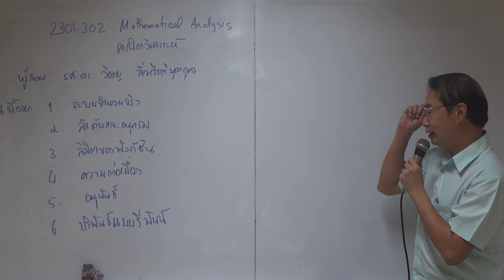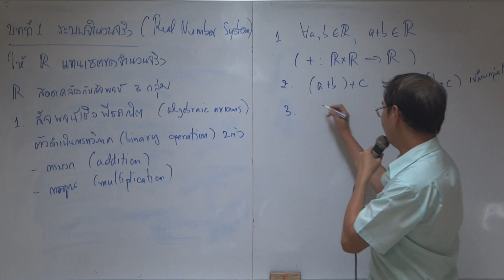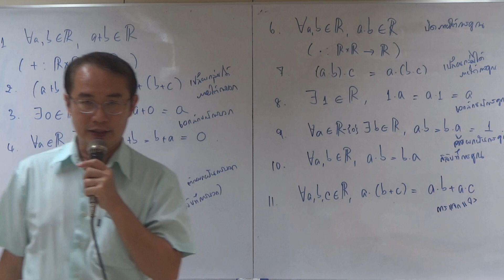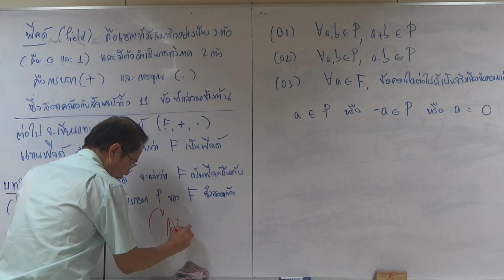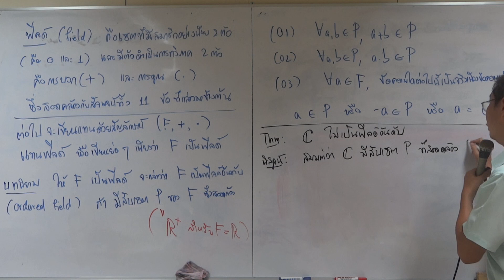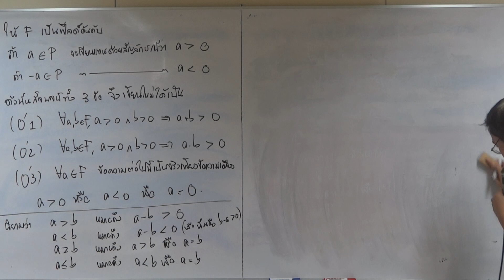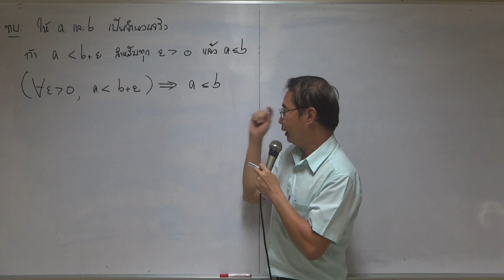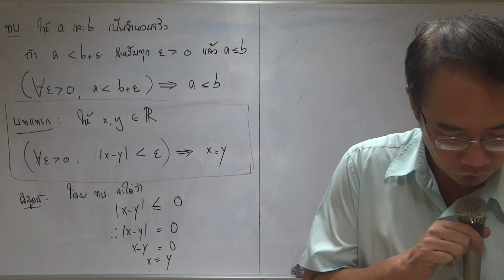คณิตวิเคราะห์ เลกเชอร์ 1 สัจพจน์เชิงพีชคณิตและสัจพจน์เชิงอันดับของระบบจำนวนจริง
สัจพจน์เชิงพีชคณิตและสัจพจน์เชิงอันดับของระบบจำนวนจริง